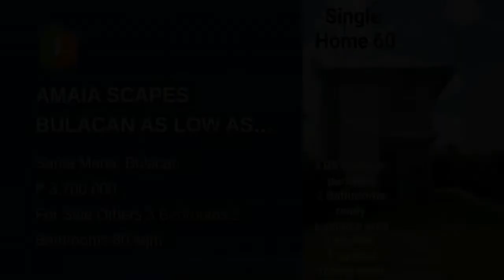AMAIA SCAPES BULACAN AS LOW AS 13K/MO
House Type: Others
Number of Bedrooms: 3
Number of Bathrooms: 2
Floor Area in sqm: 80 sqm.